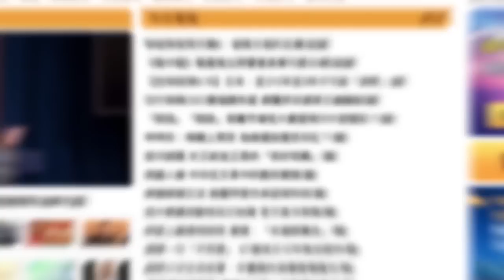【字幕】沈四海：我相信未來一兩個月 我在這裏做燈神 克里米亞有大會戰！克里米亞重新回到烏克蘭！下一個是馬里烏波爾也都回歸烏克蘭圖文 做燈神 我相信未來一兩個月 克里米亞有大會戰